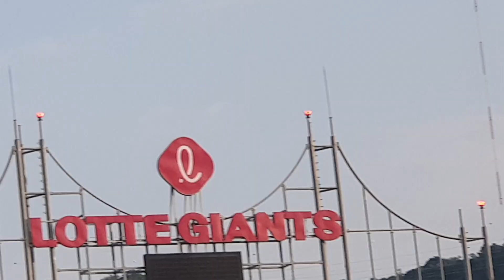부산 사직 | SSG vs 롯데 | 미스트롯2 출신 가수 허찬미 시구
20220617 부산사직야구장
SSG랜더스 vs 롯데자이언츠

미스트롯2 출신 가수 허찬미 시구